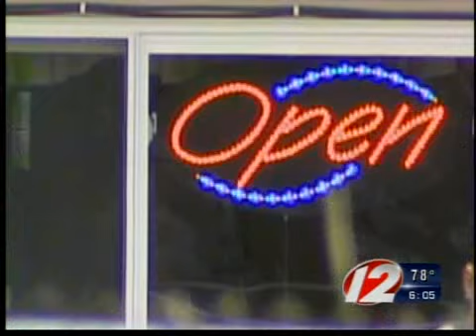Celona released from prison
Celona has been released from prison